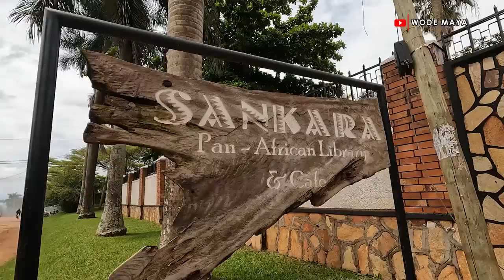Our Final Day In A Luxury Resort In Uganda!